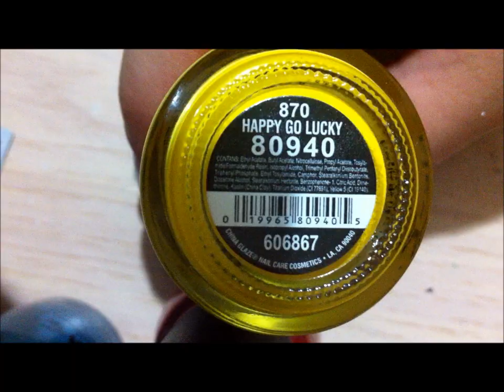Simple Blending Manicure Tutorial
Sorry I had to upload this again because 5 of my videos have been under review for the past few months know and it's starting to bother me a little.

Also if you have time (and if you like my manicure) please vote for me in Bundle Monster's Nail Art Contest If you don't like my manicure have a look at the other entries and vote. Thank's in advance :-).

Products used:
- White on White by China Glaze
- Happy go Lucky by China Glaze
- Hey Sailor by China Glaze
- First Mate by China Glaze
- Flyin' High by China Glaze
- Black Satin by Rimmel London
- BM-210, BM-223, BM-225, BM21, BM-206, and BM20 from bundle monster set 1 and set 2
- Tape
- Silver Glitter by Art Deco